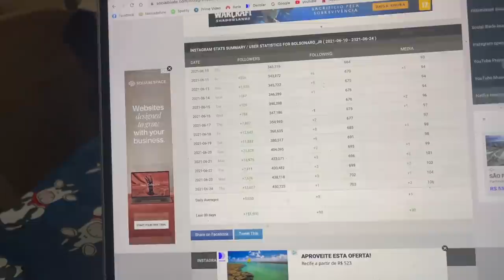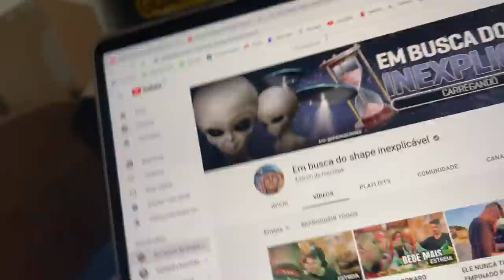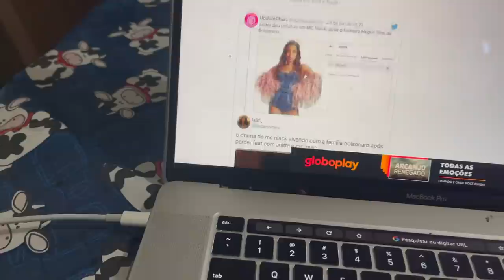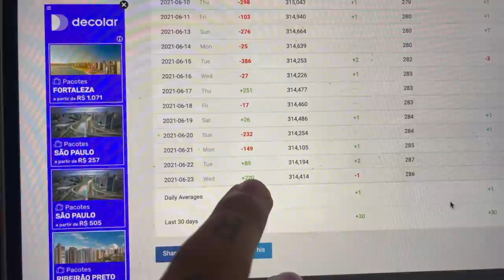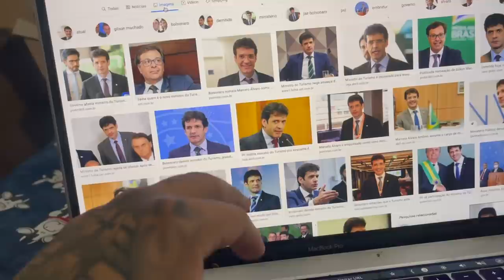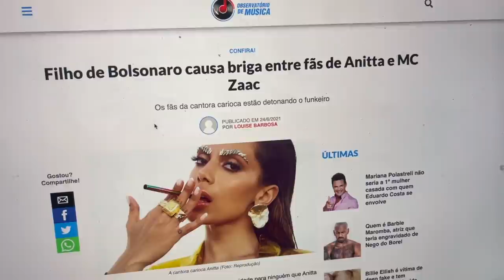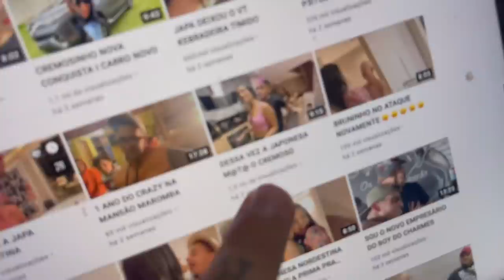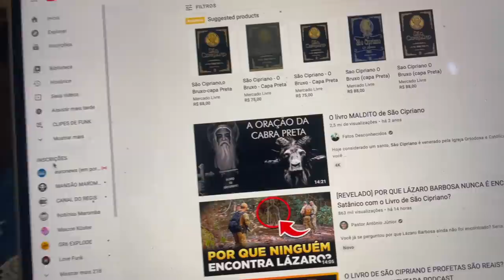ANITTA MC NIACK FILHO DO BOLSONARO